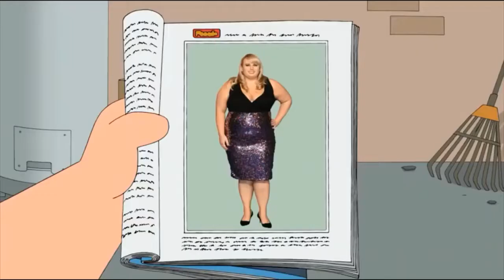Family Guy Funny Moments Compilation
Hello everyone, I upload family guy videos and quiz polls everyday.
If you like family guy you can check out my videos. Also, if you trust your knowledge, you can check out my daily questions which is only for real Family Guy fans on my channel.